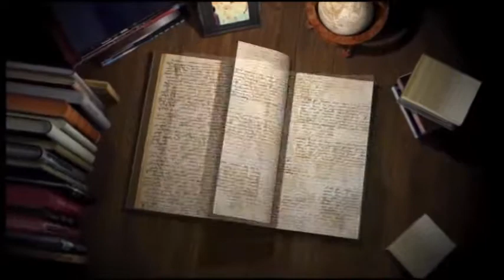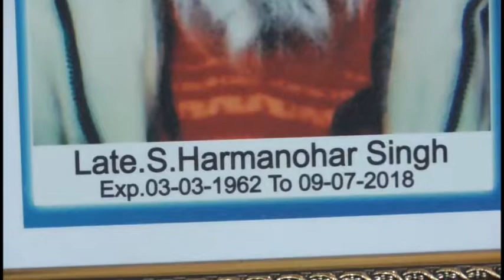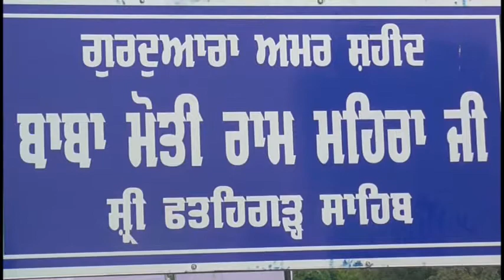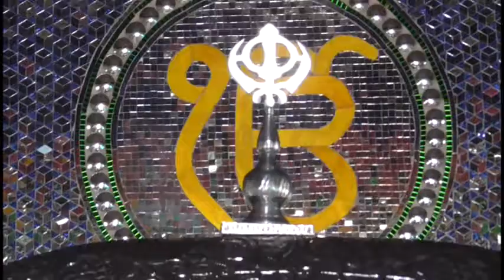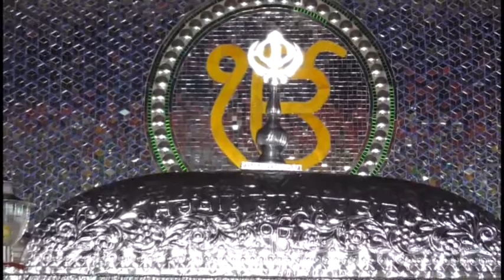18 07 18 Harmohar Singh